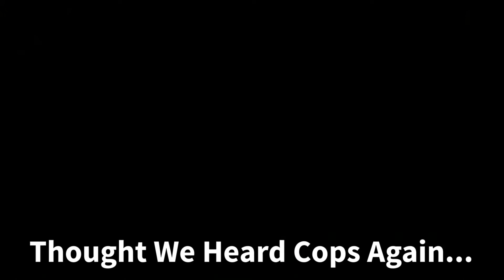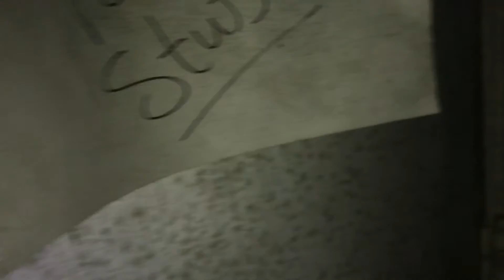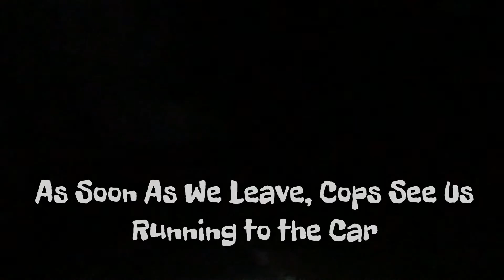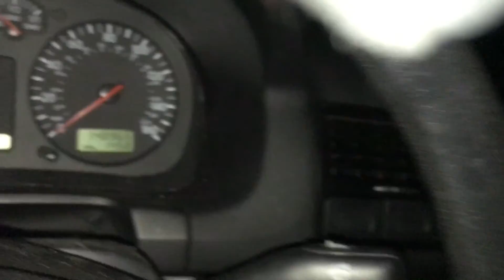EXPLORING HAUNTED ABANDONED HOSPITAL!?!? FACE REVEAL!! CHASED BY COPS, EVIDENCE SATANIC WORSHIPPERS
Hope you guys enjoyed the video!! If you guys did enjoy, don't forget to drop a like for more videos like these in the future! 30 likes and me and Dezo will make another video going back into the hospital and test out the Ouija Board!!!